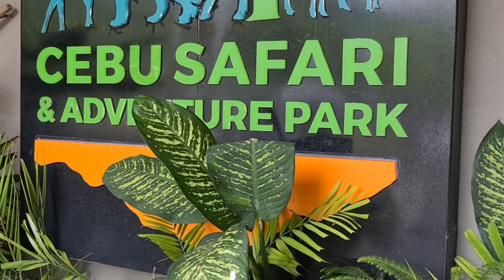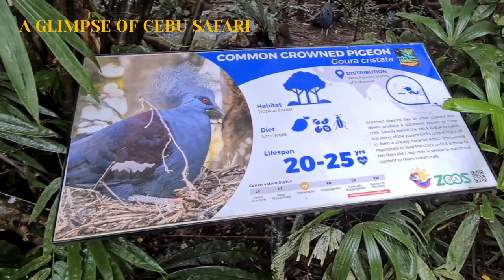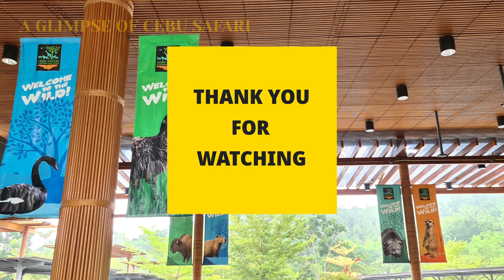A glimpse of cebu safari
CHANNEL AND DONT FORGET TO CLICK THE

THE MUSIC USED IN THIS VIDEO IS A YOUTUBE FREE MUSIC